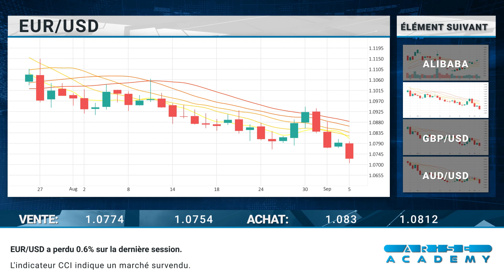Arise Academy FR Revue journalière des marchés 06 09 2023